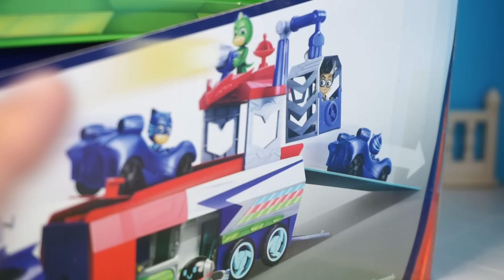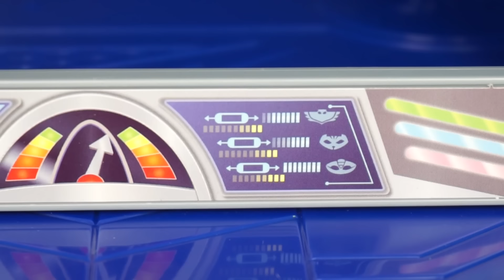PJ MASKS 💚💙❤️ Andiamo in giro con il SEEKER dei Super Pigiamini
C'é anche una prigione per Romeo!

Se ti è piaciuto questo video, guarda anche altri video con i giochi dei PJ Masks Super Pigiamini e di Bing.

Guarda tante altre storie con i personaggi dei tuoi cartoni animati preferiti.